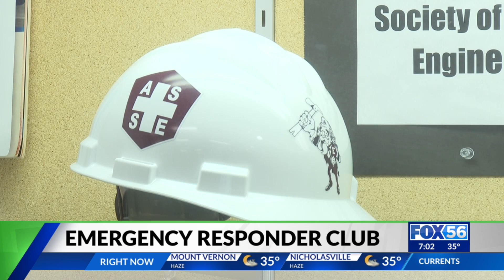Eastern Kentucky University training the next generation of rescuers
We hope to never need them, but we're glad to know they're here. Search and rescue teams play a critical role in our communities. An Eastern Kentucky University professor is looking to grow the next generation of rescuers through a new club.